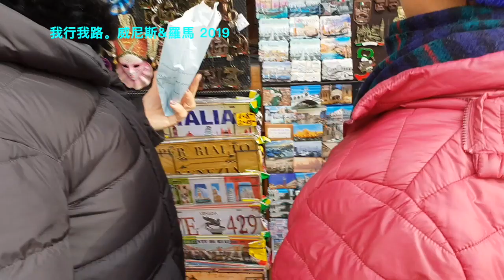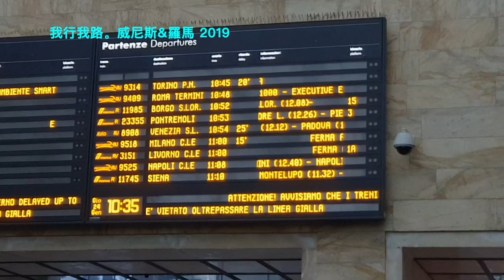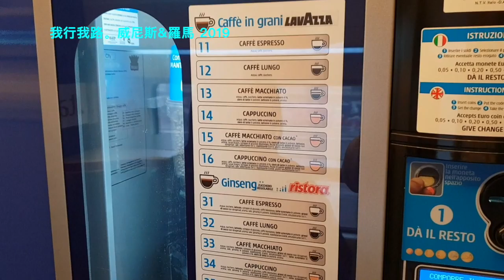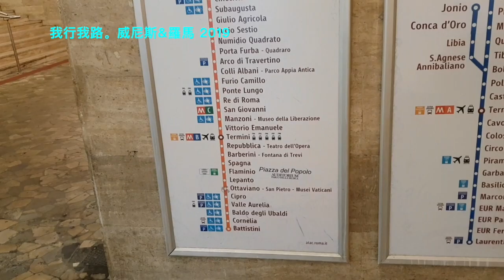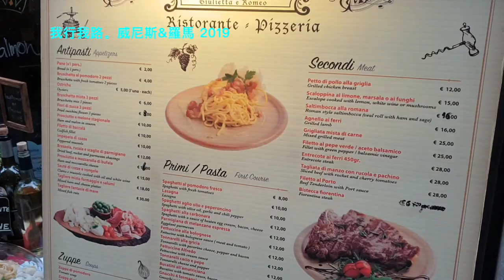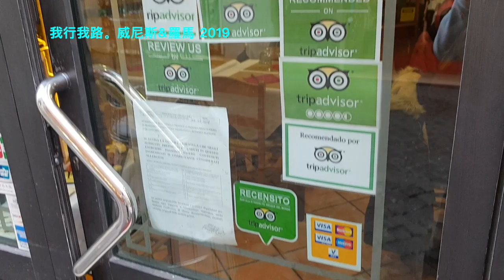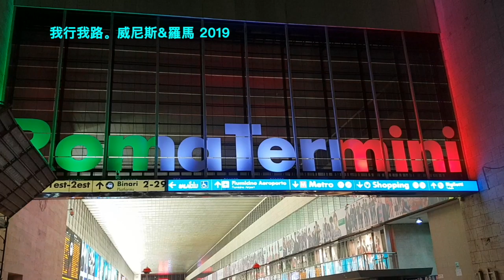意大利 | 2019EP2 威尼斯 & 羅馬 | 水鄉威尼斯， 羅馬許願池， 羅馬格鬥場。I TRAVEL MY WAY。ITALY|2019EP1 VENEZIA & ROME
希望情況很快可以轉好  可以舊地重遊
願大家都平平安安  健健康康

BGM
Song : Tra Veglia E. Sonno
Artist: Jack Jezzro
Licensed by YouTube by : UMG (on behalf of Green Hill (CHP)); LatinAutor, Music Services, Inc. (Publishing), CMRRA, BMI- Broadcast Music Inc., and 10 music right societies